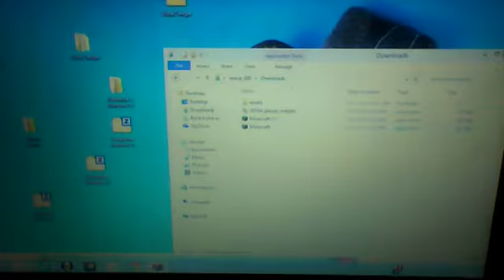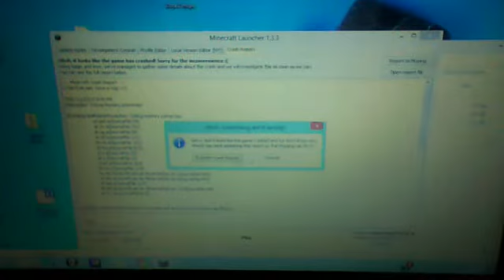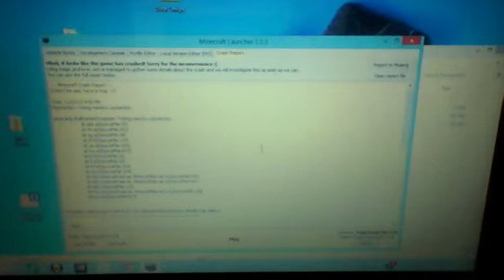Minecraft herobrines mansion ep.1 STUPID CRASHES